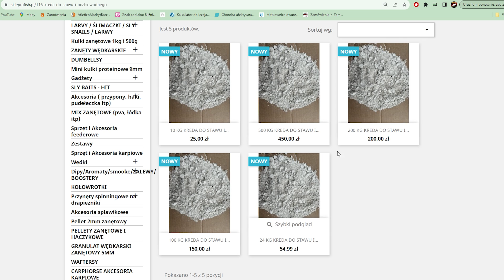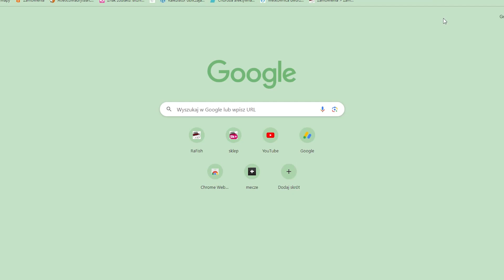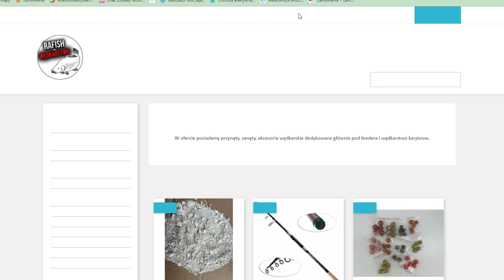OCZKO WODNE - KREDOWANIE - DAWKOWANIE I ILE SYPAĆ kredy - Daily Vlog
Materiał filmowy o polepszaniu jakości wody w oczku wodnym.